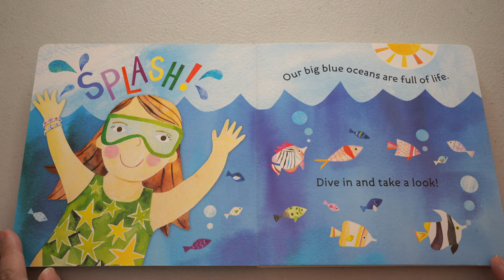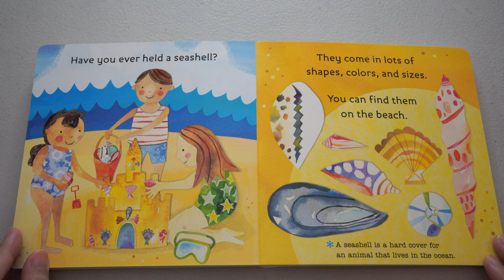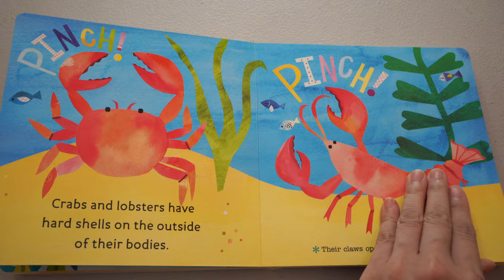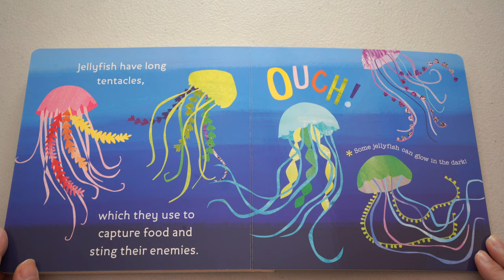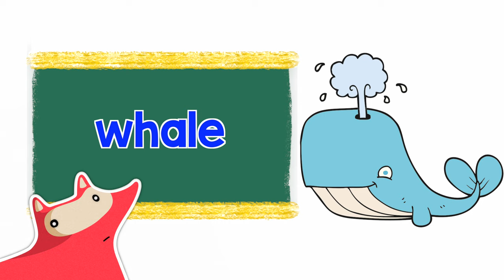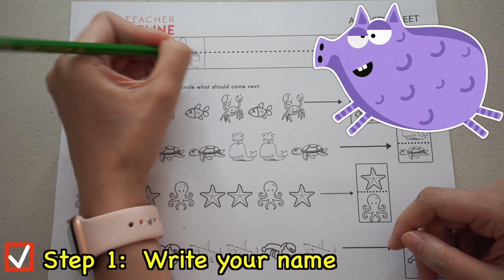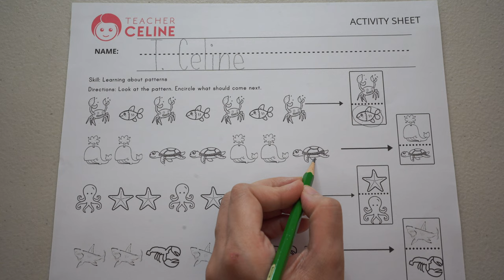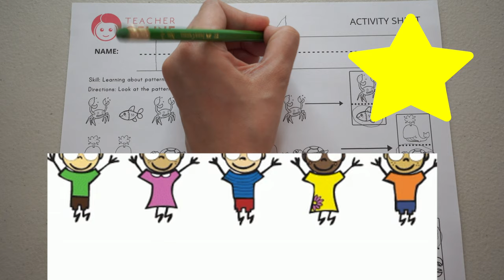Ocean Life by Jill McDonald | Sea Animal Song | Storytelling | Learning Sea Animals | Kids Song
Let’s have fun singing a song about sea creatures. After we sing, let’s read a story.

Learning about the wonderful sea creatures allows us to appreciate the world around us. Appreciating the beauty in nature teaches us to value and take care of the living things around us.

After our lesson, join me as we work on a new activity sheet together. Kindly ask your guardian to download the free worksheet

Please don’t forget to share your completed worksheet with me online. Just tag me on Instagram and Facebook. @teachercelineph would love to see your works! :)

Happy learning TCKids!